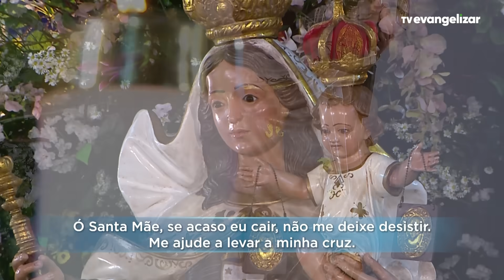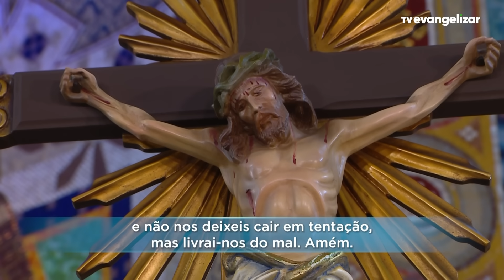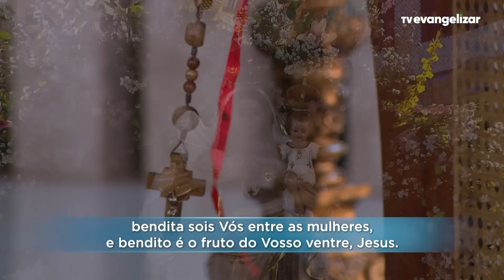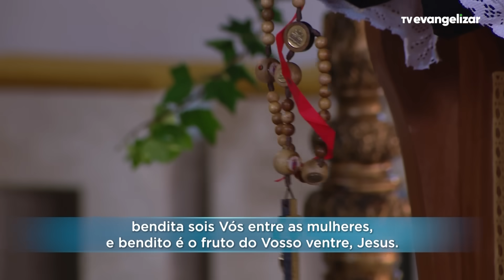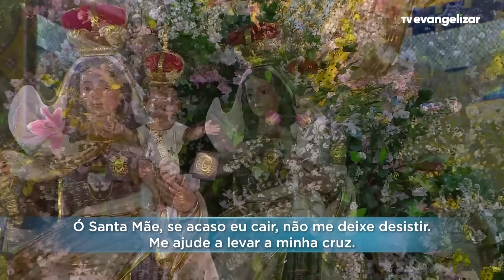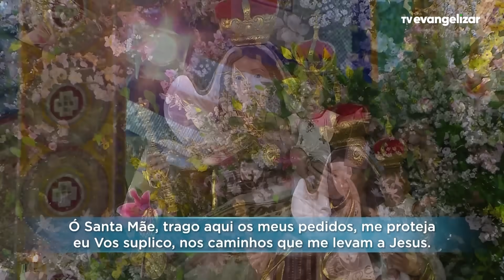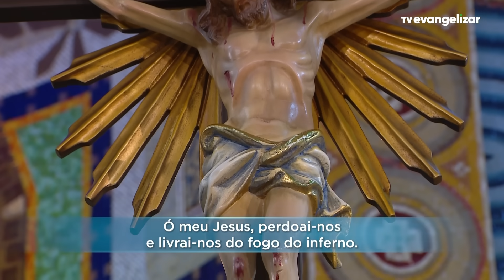Terça-Feira: Mistérios Dolorosos | Terço Mariano com @PadreManzottiOficial | 12/09/23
Vamos juntos?

TMA23PG023I_NEUTRO_TER_DOL_ANGELUS